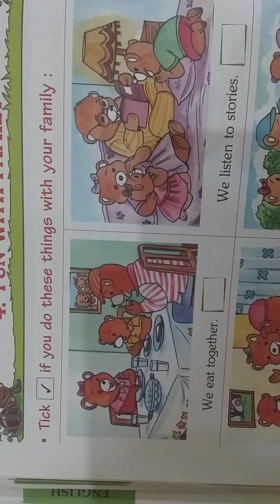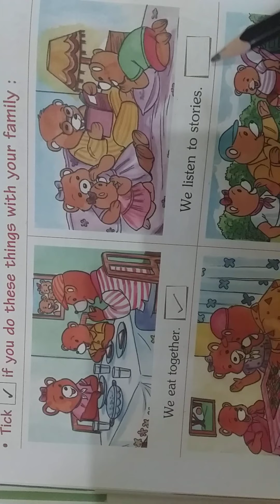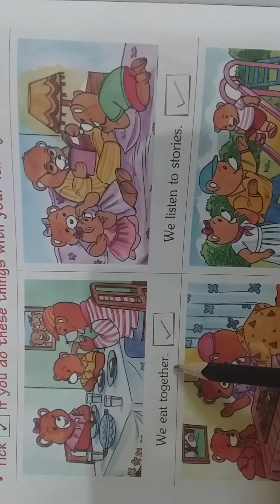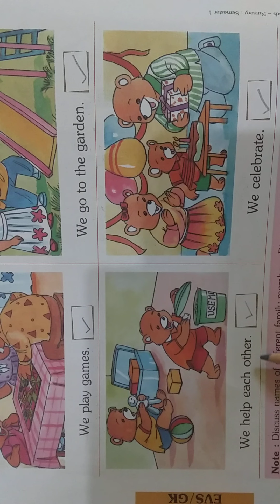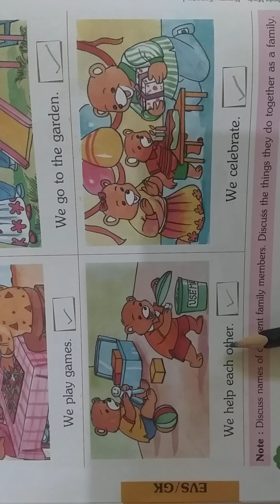Nursery EVS Chapter 4 Fun With Family